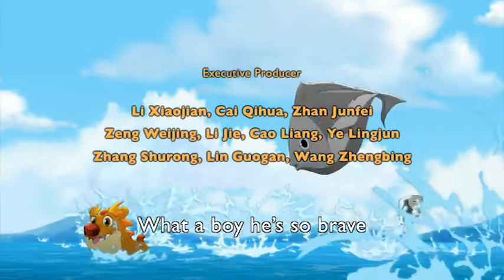Xiaoji and the Dog Ep14 Part1: Five Flavour Congee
Huajiao and A Niu are unhappy about Jia Youcai’s food wasting. Xiaoji thinks of a way to change Youcai.